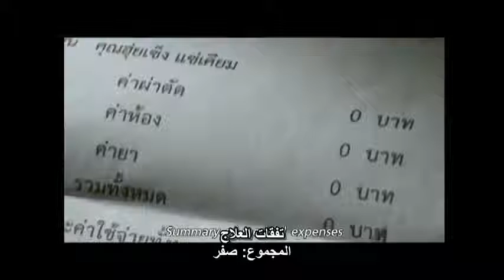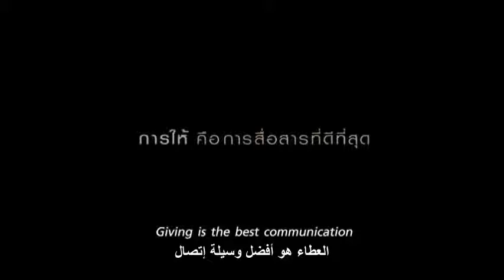إعلان تايلندي قصير ومعبر جداً